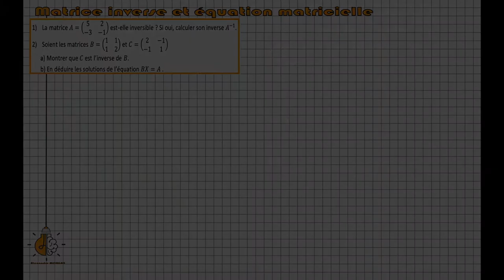TME - Matrice inverse et équation matricielle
Un exercice sur les matrices inverses et leur utilisation dans le cadre de la résolution d'équation matricielle